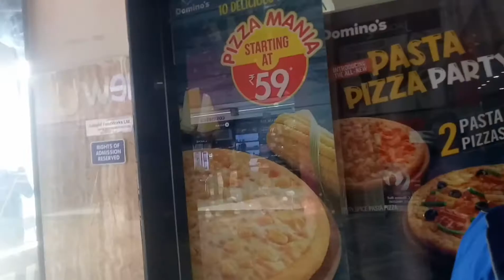pizzafullvideo Domino's peppering pizza (how to make)intrestingpizzavideo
hello friends I am nisha today I am sharing this amazing pizza video
I hope you are like this full video

pizza recipe | pizza sauce recipe | pizza kaise banate Hain | pizza challenge | pizza kaise banta hain |

pizza, 🍕, pizza recipe step by step, how to make perfect recipe of pizza, pizza kaise banaye ghar pe, home made pizza, veg pizza recipe, veg recipe, all Indian food, nisha kitchen queen, village food, Indian YouTuber,